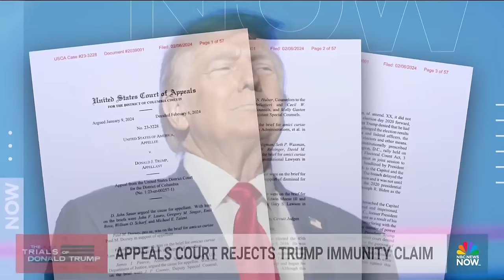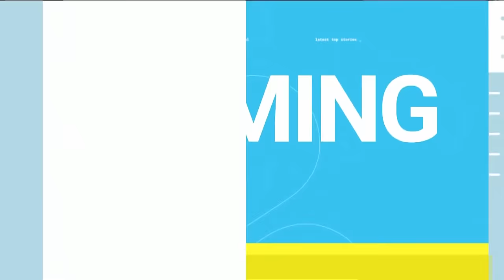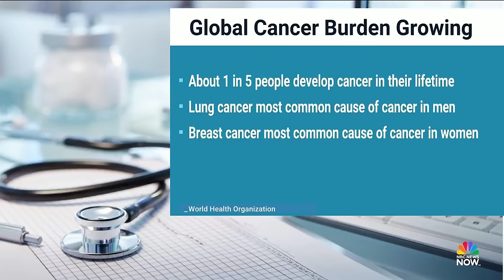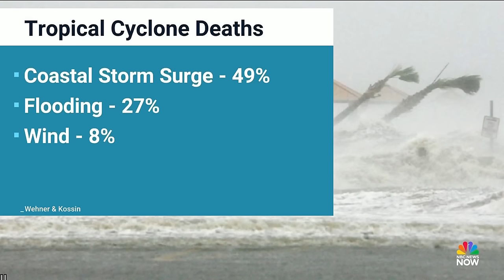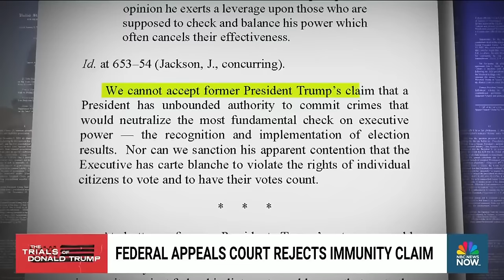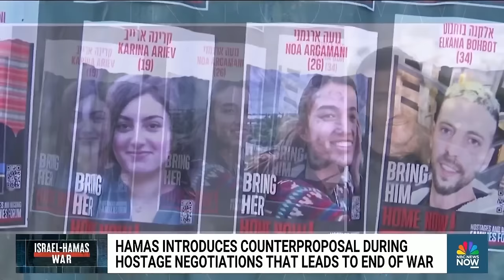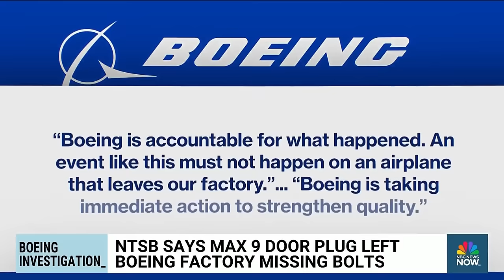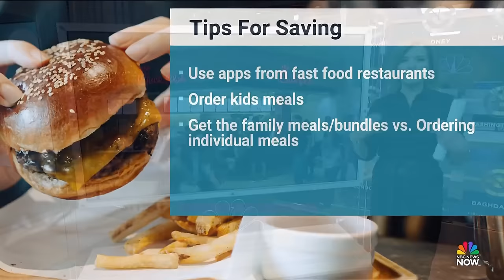Morning News NOW Full Broadcast - Feb. 7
A federal appeal court rules that former President Donald Trump is not immune to election interference charges, Michigan high school shooter Ethan Crumbley’s mother is found guilty of involuntary manslaughter and Hamas counter-proposes that Israel release of all Palestinian prisoners and withdrawal from Gaza.